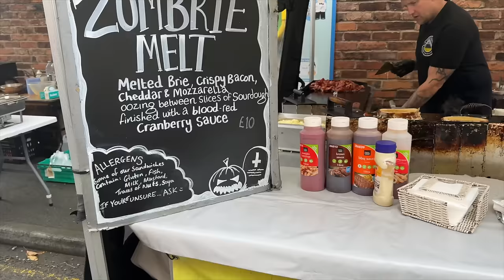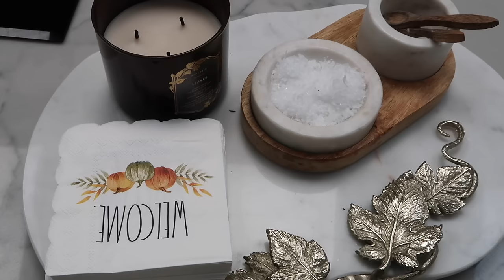THE LAST AUTUMN VLOG 🍂 Outdoor kitchen updates & halloween party bags